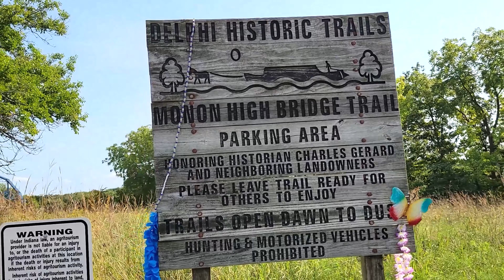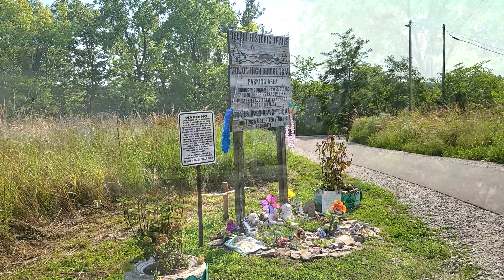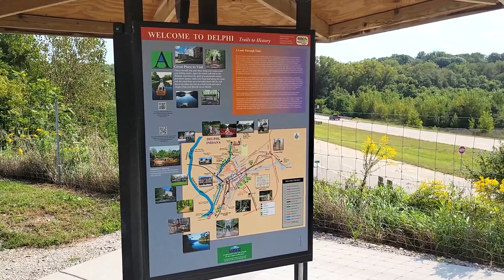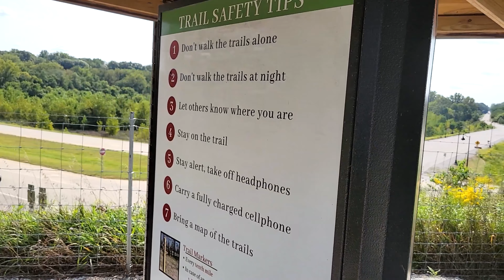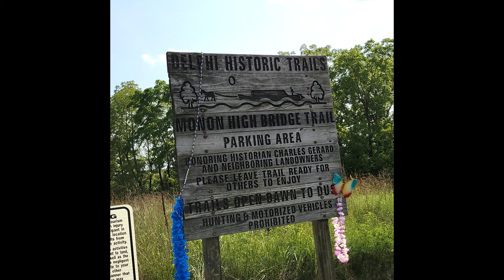Delphi Murders Walking The Trail Hope For Justice Soon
After we left Peru Indiana we went to Delphi Indiana. We walked from the Freedom Bridge to where Abby and Libby were dropped off at. After leaving Delphi we went to see the bench in Flora. We have been to the Delphi trail and Flora on a few occasions. It was the first time we seen the bench in Flora. Also seen great improvements to the Delphi trail.